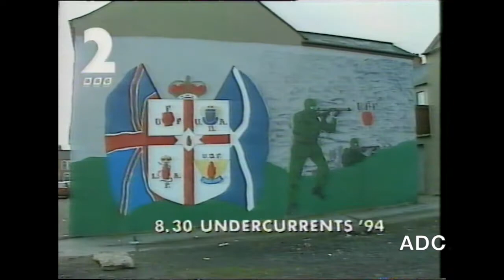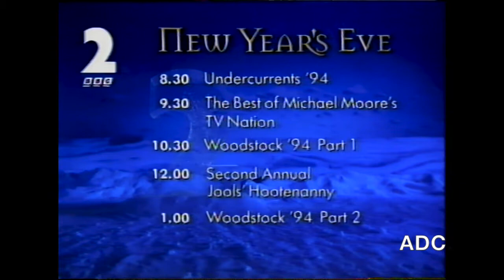BBC2 announcer Manju Malhi 30th December 1994